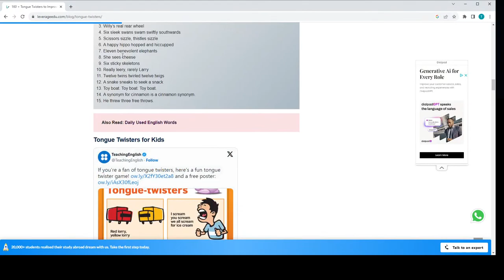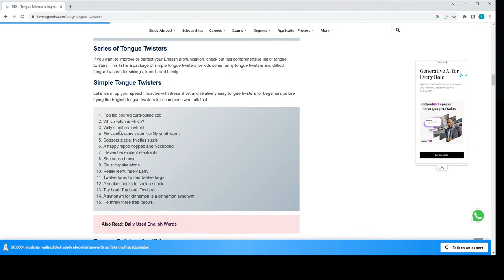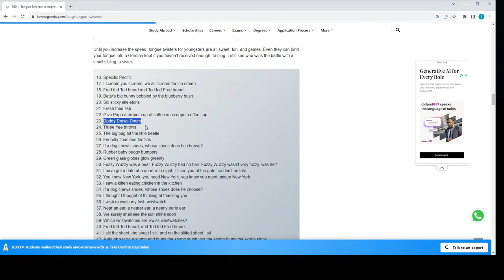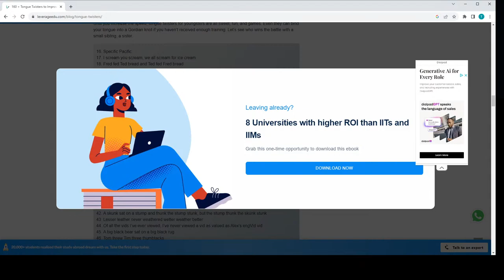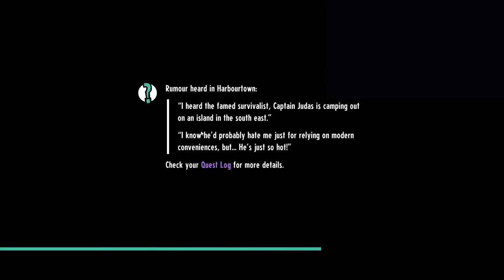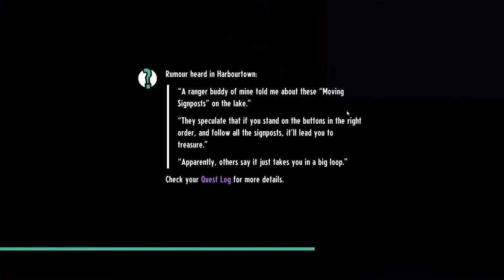Cassette beasts Day 7